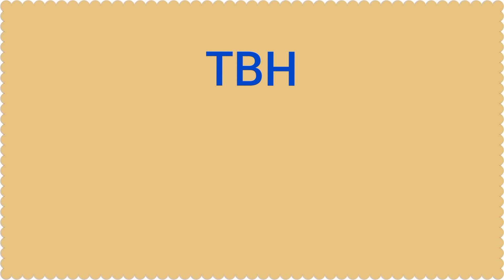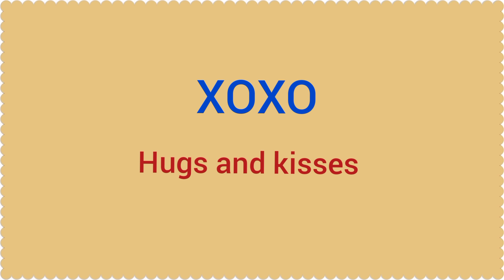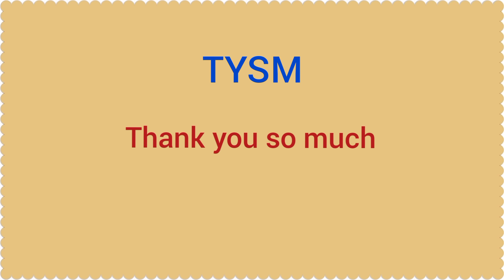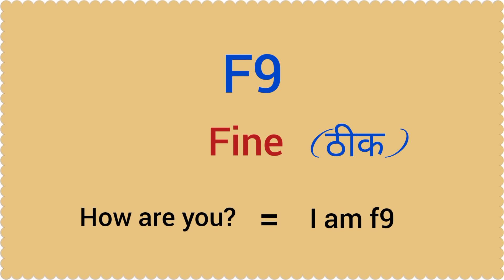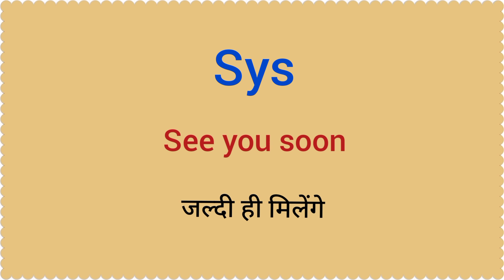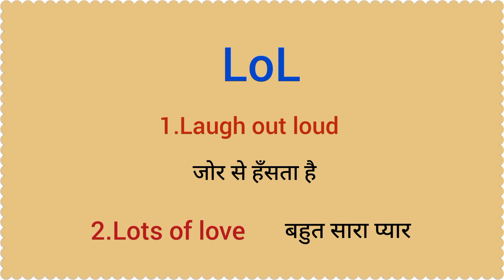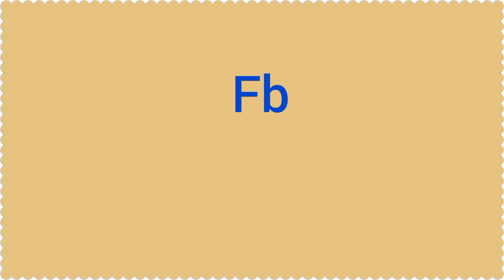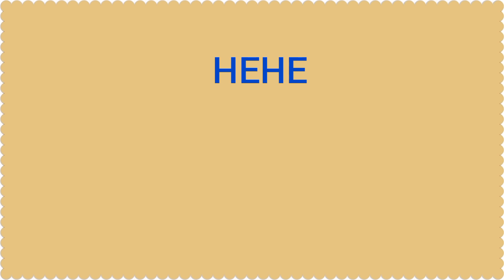Chatting short words | Chatting me use hone wale short Words | Whatsapp Chatting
Hi guys...
In this video we are talking about social media chatting English short words or you can say slang words such as ASAP, Tysm, TTYL, RIP, w8, XOXO, CU, SYS, GR8, F9 etc.

Words covered in this video :-

1.TTYL meaning

2.RIP  meaning

3.Lol meaning

4.CU meaning

5.Sys meaning

6.ASAP

7.Tysm

8.TTYL

9.RIP

10.w8 CU SYS GR8 F9 & many more